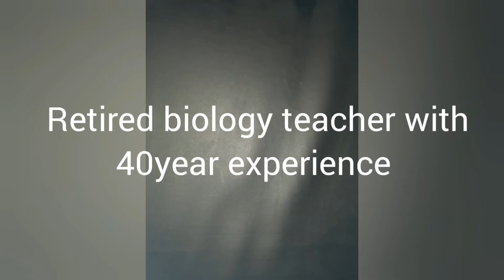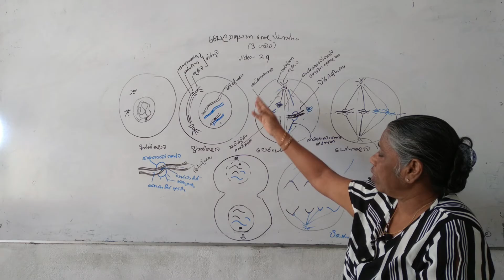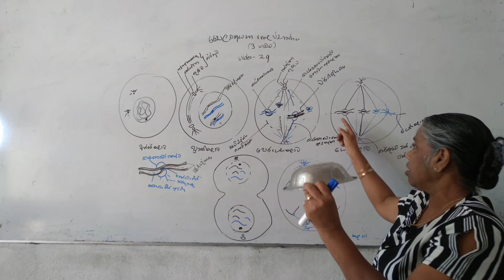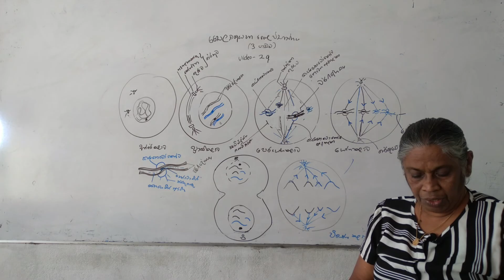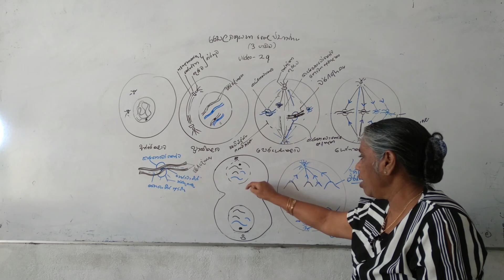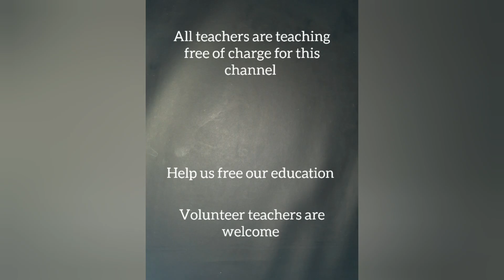A/L Bio ,cellular basis ,video 29